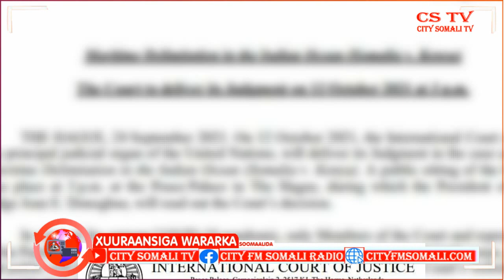Maxkamada Cadaallada Aduunka oo War kasoo saartay Dacwada Badda ee Dowlahada Soomaaliya iyo Kenya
Maxkamada Cadaallada Aduunka oo War kasoo saartay Dacwada Badda ee Dowlahada Soomaaliya iyo Kenya BY Daacad